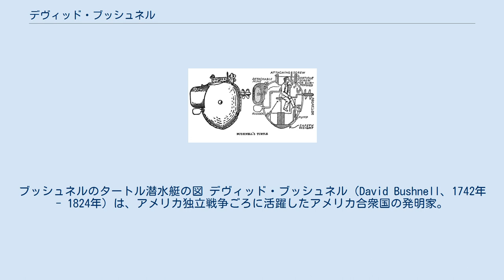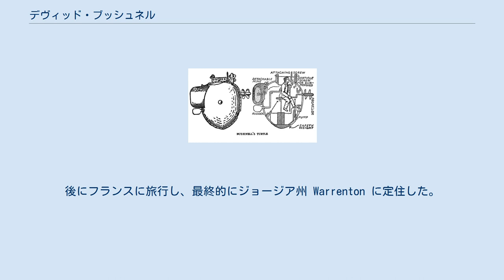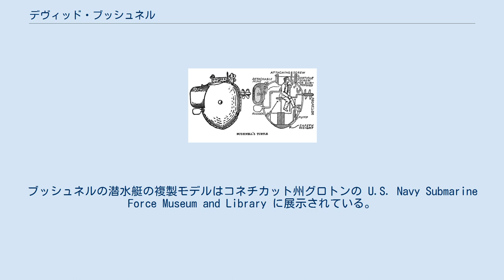デヴィッド・ブッシュネル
ブッシュネルのタートル潜水艇の図 デヴィッド・ブッシュネル（David Bushnell、1742年 - 1824年）は、アメリカ独立戦争ごろに活躍したアメリカ合衆国の発明家。
コネチカット州 Saybrook 出身。
1775年、イェール大学在学中、戦闘に使われた世界初の潜水艇を作ったことで知られている。
水中での見た目がカメのようだったため、タートル号と名付けた。
バラストとして水を使うアイデアを考案し、その潜水・浮上方式は現代の潜水艦でも使われている。
また、スクリューによる推進を世界で初めて使った。
 イェール大学在学中、火薬が水中でも爆発することを証明した。
また、世界初の時限爆弾も作っている。
これを1777年には鉱山での発破に使った。
1776年夏、その爆弾を使い、ニューヨーク港を封鎖していたイギリスの艦船の船体に穴を開けて爆弾を仕掛けようとした。
しかしそれら艦船は前任地であるカリブ海の寄生生物から船内を守るために外殻の内側に金属板を張っていたため、ブッシュネルの試みは失敗に終わった。
その後、タートル潜水艇を製作した。
タートルは最終的には沈没している。
 1781年7月8日、工兵および地雷工兵の尉官に昇進。
後にフランスに旅行し、最終的にジョージア州 Warrenton に定住した。
Warrentonでは Warrenton Academy で教え、医療も行った。
1824年に亡くなったが、その直前にジョージ・ワシントンから勲章を授与された。
ブッシュネルの潜水艇の複製モデルはコネチカット州グロトンの U.S. Navy Submarine Force Museum and Library に展示されている。